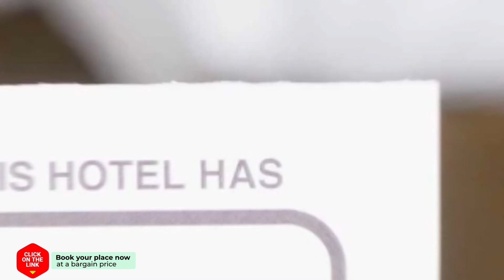Absolute Sea Side Villas hotel review | Hotels in Kaligata | Greek Hotels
Absolute Sea Side Villas hotel video review. Hotels in Kaligata, greek 3 stars hotels.